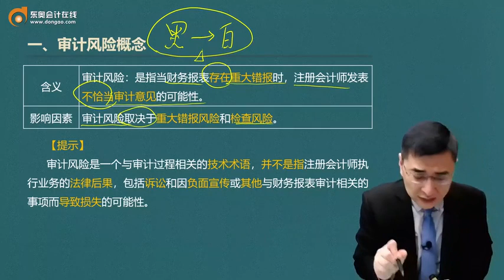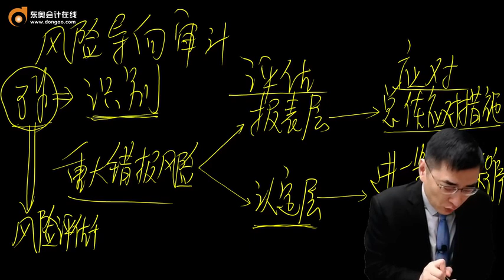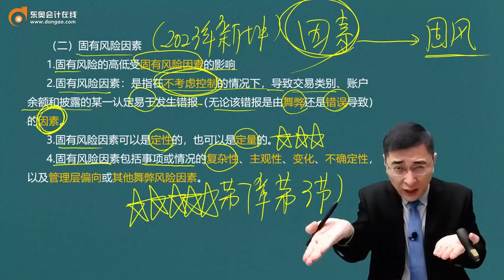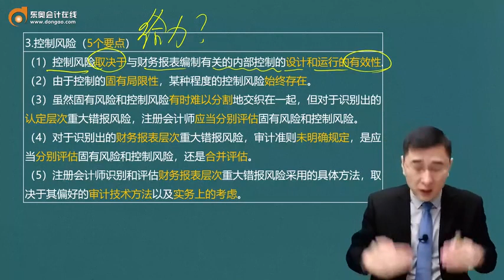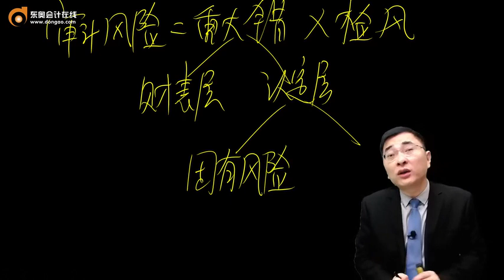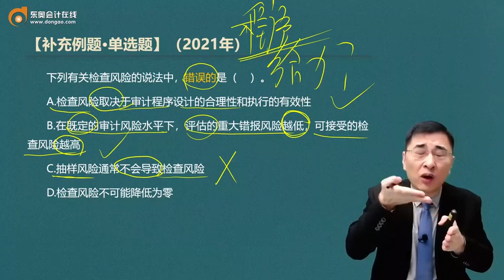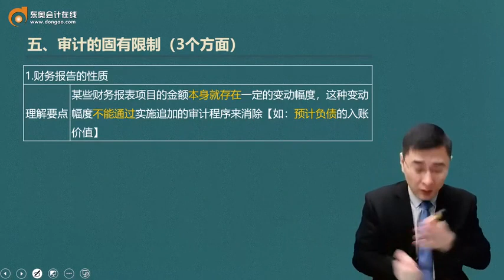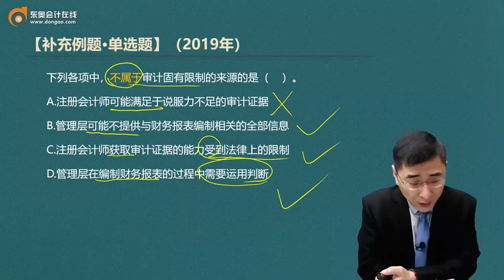2023 CPA 审计 张敬富 基础班 第07讲 审计风险